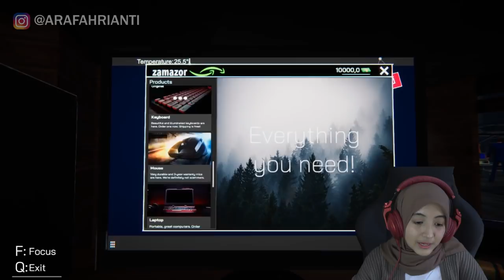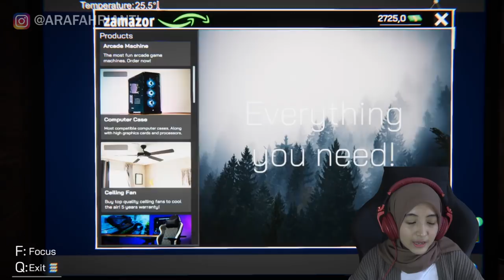ARAFAH MAIN INTERNET CAFE SIMULATOR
TERIMAKASIH UDAH NONTON GUYS
LOVE YOU

DAN SUPPORT TERUS CHANNEL INI
BIAR BISA NGALAHIN CHANNEL BLACKPINK!!